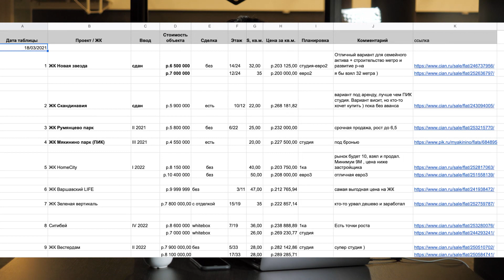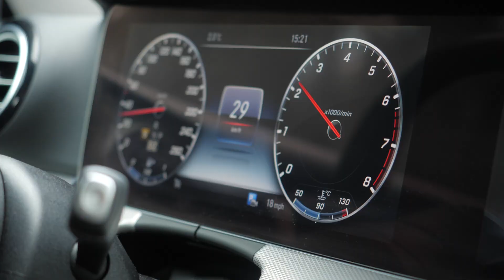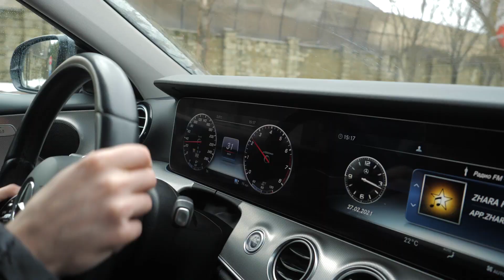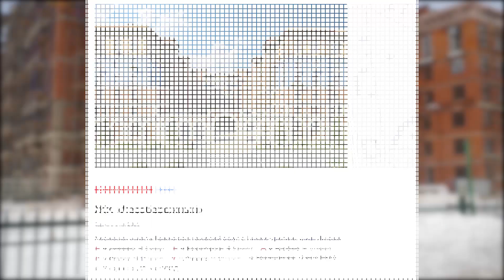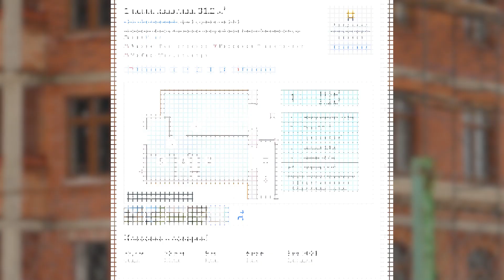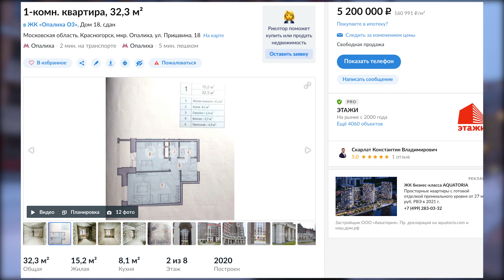Как купить недвижимость ниже рынка на 20% / Новостройки за 3-4М рублей для перепродажи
Вопрос заключается в формате не можно ли покупать долгострои от Urban Group где есть обманутые дольщики, а какую именно новостройки можно покупать в бывших долгостроях для инвестиций ? Ведь рынок недвижимости переживает свой максимум и не хочется купить квартиру по завышенной цене и не ликвидную

Поэтому в этом обзоре новостроек мы решили упор на такие проекты как:
 - ЖК Видный Город
 - ЖК Лайково
 - ЖК Лесобережный
 - ЖК Опалиха О3

Какой из этих проектов лучше подходит для инвестиций, а в каком нельзя покупать квартиру даже под дулом пистолета мы ответим в обзоре от Smarent

✔Telegram-канал с предложениями по долгосрочной аренде квартир от управляющей компании SMARENT

Меня зовут Зубик Виктор. Добро пожаловать на канал SMARENT. Pro недвижимость! Это краткий дневник моих знаний про жилую недвижимость, которые помогут вам сэкономить пару миллионов рублей при покупке или инвестиции. Здесь я делюсь своим опытом на реальных примерах и рассказываю, как правильно подобрать квартиру для себя или для инвестиций. На канале выходят авторские независимые обзоры новостроек московского региона и еженедельные стримы, на которых мы обсуждаем рынок недвижимости. Также мы говорим о долгосрочной аренде квартир, ремонте, предоставляем кейсы нашей управляющей компании SMARENT и делимся информацией, как сдать вашу квартиру выгоднее.

Сформируйте мышление инвестора в недвижимость или подберите для себя идеальную квартиру с каналом SMARENT. Pro недвижимость!

Мои статьи в Яндекс. Дзен

Таймкоды:
00:00 - Превью
00:31 - Куда инвестировать в 2021 году? Альтернативные инвестиции
02:14 - ЖК Видный город
09:10 - Есть ли инфраструктура в долгостроях?
10:24 - Инвестиции
13:49 - Что получает спонсор канала Smarent
15:53 - ЖК Лайково
24:20 - ЖК Лесобережный
30:10 - ЖК Опалиха О3
35:11 - Оставляйте заявку на подбор недвижимости на сайте smarent.com
36:50 - ЖК Опалиха О3
39:27 - Выводы для инвесторов